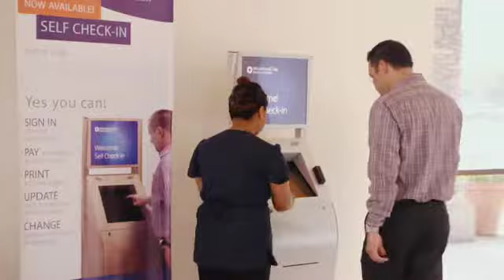MemorialCare Medical Group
MemorialCare Medical Group is a physician-based organization established to provide advanced comprehensive, effective and efficient care delivery for patients. The Group includes more than 95 physicians in the areas of internal medicine, family medicine, pediatrics, geriatric medicine, pulmonology, gastroenterology, neurology, psychiatry, sleep medicine and acupuncture in multiple locations throughout Orange County, including Urgent Care Centers. Watch this video to learn more about MemorialCare's exceptional care, and exceptional work culture.